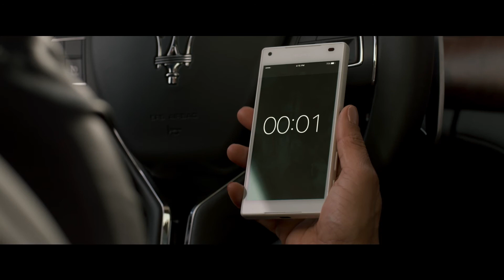Proud Mary - Bande-annonce VF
Proud Mary- Sortie le 9 mai 2018

Un film de Babak Najafi
Avec Taraji P. Henson, Danny Glover, Billy Brown (II)

L'histoire de Proud Mary

Une tueuse à gages se découvre un instinct maternel insoupçonné en rencontrant un jeune garçon.